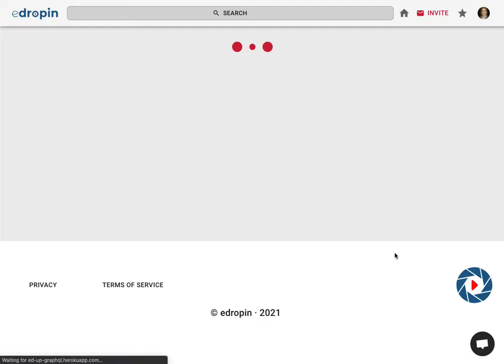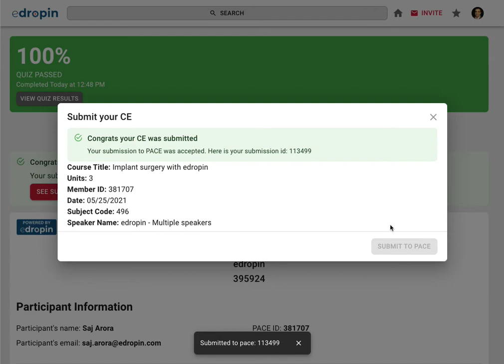Export MicroCredits as CE from Edropin | AGD PACE | RCDSO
This is a video showing how to export CE from Edropin. Edropin uses a unique MicroCredits technology to award fractional CE. This lets you combine credits from multiple videos into CE certificates. This video shows you how to do this simply on Edropin.

Start by visiting to get started.